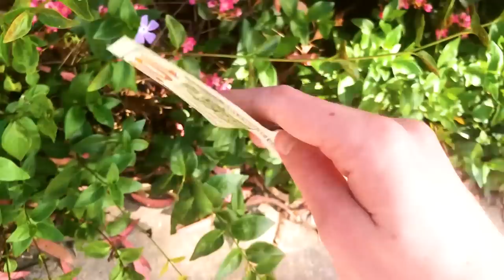10 Largest Sea Creatures Ever Discovered By Humans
10 Largest Sea Creatures Ever Discovered By Humans

Content:

- Giant Oarfish
- The Whale Shark
- The Tylosaurus
- The Megalodon
- The Basilosaurus
- The Shastasaurus
- The Sperm Whale
- The Colossal Squid
- The Fin Whale
- The Blue Whale